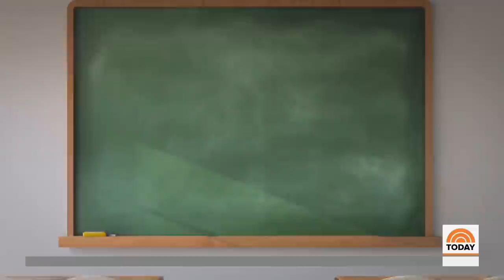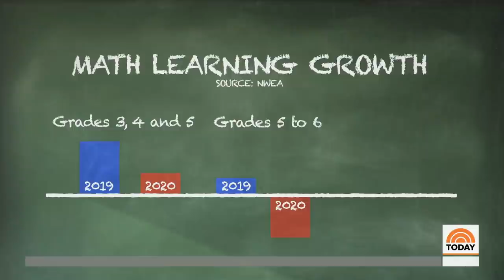New Report Assesses Impact Of Remote Learning On Kids | TODAY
In the most comprehensive study to date of the impact of remote learning on kids, a national nonprofit organization compared pre-pandemic test scores with recent ones and found some good news along with concern that students are slipping. NBC investigative and consumer correspondent Vicky Nguyen reports exclusively for TODAY.